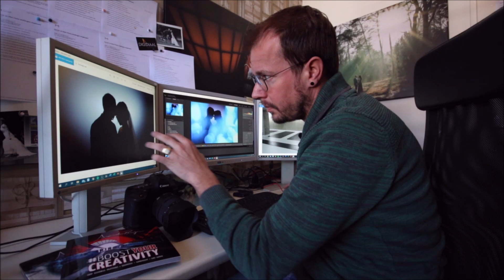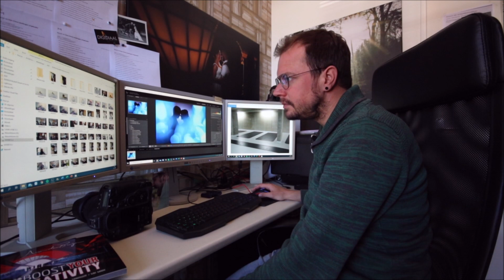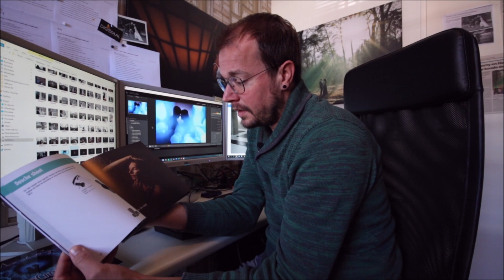Achter de schermen #01 - Weddingpix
Vlog in Corona-tijd. Nu het op fotografiegebied erg rustig is ben ik een vlog gaan opnemen om te praten over mijn grote passie, bruidsfotografie.